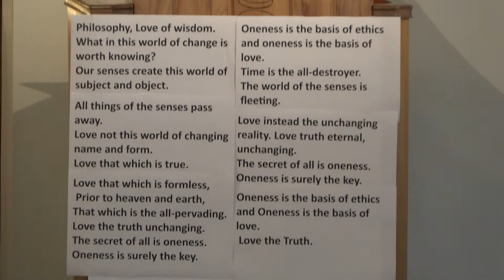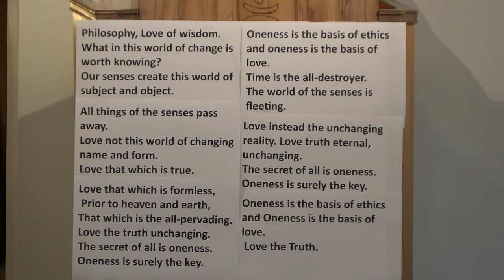We Are All Philosophers · Swami Medhananda